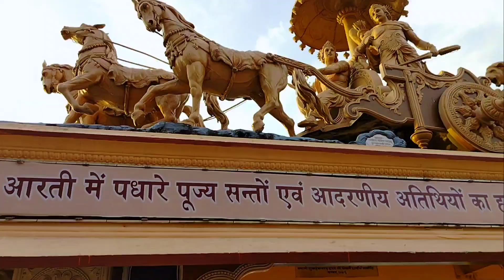आज गया ! Parmarth Niketan aashram Rishikesh ! Ganga Aarti ! rishikesh ! Mukki pahadi wala Vlog !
छोटे से राज्य उत्तराखंड से एक छोटा सा vllogar हुं
hello friends WLcome back my new vlogs in Uttarakhand parmarth niketan aashram Rishikesh Ganga Aarti timing 5.30 pm
My Gear
Music No Copyright Song ( Search on
Shoot Video on Realme 9
Editing on splice
No Gimbal
editing VN AAP
bus yahi hai
total blogging time 3 hours
editing Times 2 house
note - this  video is just for vlog purpose

your quaris:
Rishikesh Ganga Aarti time evening
Best Ganga Aarti in Rishikesh
Ganga Aarti Rishikesh Live
Ganga Aarti Rishikesh timing
Ganga Aarti Rishikesh or Haridwar
Ganga Aarti Rishikesh location
Ganga Aarti Rishikesh Lyrics
Ganga Aarti Rishikesh Quotes
Parmarth Niketan Ganga Aarti timings
Ganga Aarti at Triveni Ghat Rishikesh
timings
Ganga Aarti Rishikesh morning timings
Vlogging equipment
Vlogging necessities
First vlog
Vlogging for beginners
Blog and vlog meaning
Vlog meaning tamil
Vlog meaning in urdu
Vlogging culture
Advantages of vlog
Vlog app

searching keyword :
Triveni Ghat aarti  Rishikesh
rishikesh live
1)parmarth niketan ganga aarti
2)permarth niketan aashram
3)permarth niketan aashram new video
4)rishikesh permarth niketan
5)permarth niketan in rishikesh uttarakhand
6)rishikesh ganga aarti
7)ganga aarti in parmarth 23)niketen
7)rishikesh ganga ganga aarti
8)rishikesh ganga darshan
10(ashram in rishikesh
11)beatles ashram rishikesh
12)beatles ashram rishikesh history
13(new video rishikesh beatles ashram
12)rishikesh vlogs today beatles ashram
15)my best video in rishikesh beatles ashram

thank you so much watch this video 🙏❣️